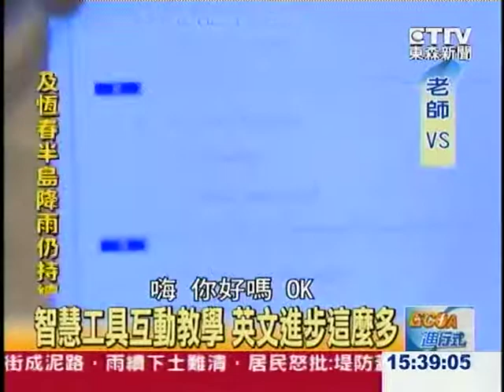ECFA 20130922陸二線經營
台商從一線城市改到二線城市，也有人往上發展